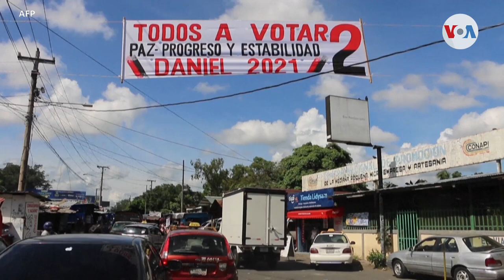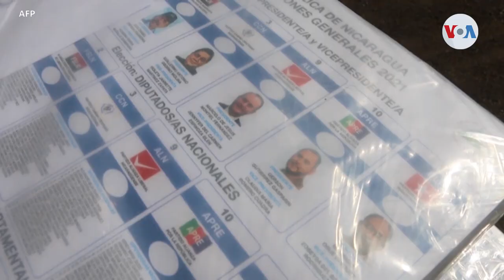Estados Unidos no reconocerá mandato de Ortega y analiza sus próximos pasos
El gobierno de Estados Unidos prepara medidas para desestimar el proceso electoral en Nicaragua y determinar que Daniel Ortega "no tendrá un mandato democrático” tras los comicios del 7 de noviembre. Así lo indicó el Departamento de Estado.

¡Visítenos!